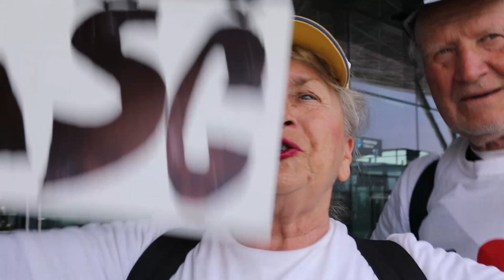Marica i Mijat, najpoznatiji hrvatski autostoperi, krenuli u Liverpool podržati Let 3